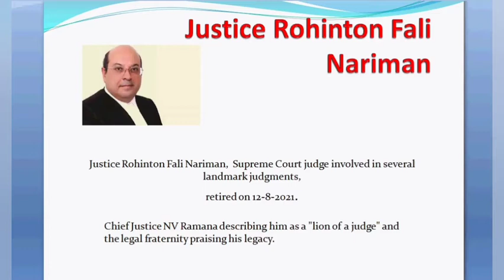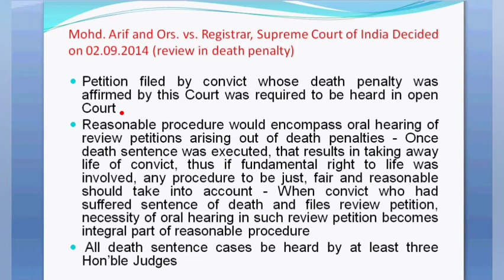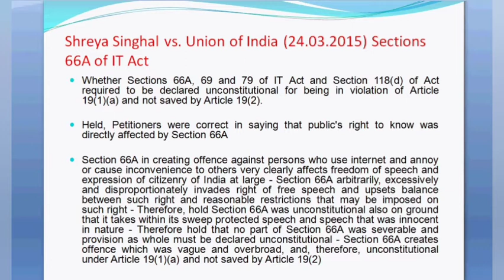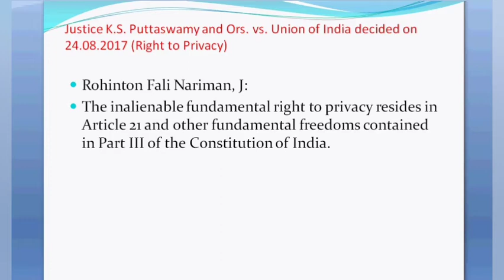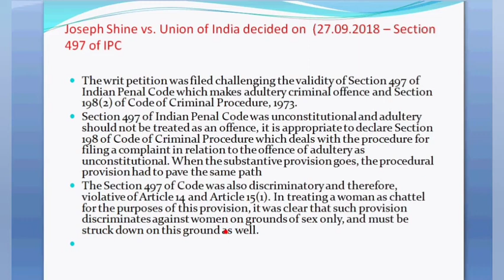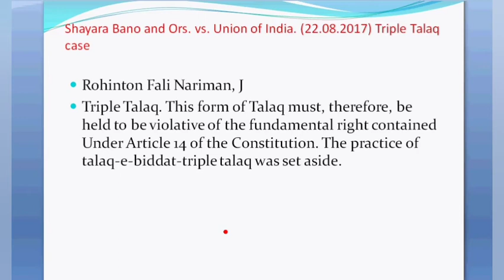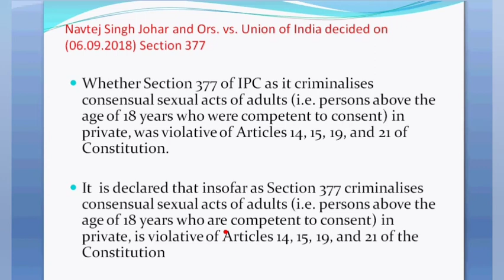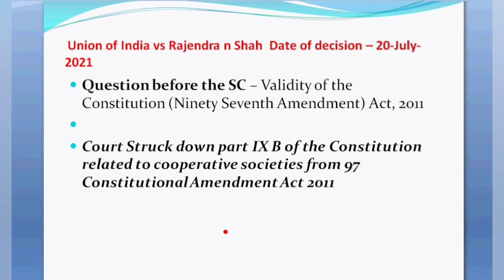Most Important Supreme Court Judgements of Constitution/ J. Nariman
Most Important Judgements of Supreme Court delivered by Justice Robinson Fali Nariman
Review petitions in death penalty cases must be heard in Open court
Mohd.Arif Vs The Registrar, Supreme Court
Unconstitutionality of Section 66A of the IT Act, 2000
Shreya singhal Vs Union of India
Fundamental right to privacy
justice K.S.Puttaswamy Vs Union of India
section 497 of IPC struck down
Joseph shine Vs Union of India
Sabrimala temple case
Unconstitutionality of Triple Talaq
shayara bano Vs Union of India